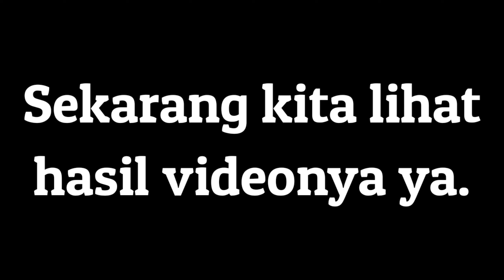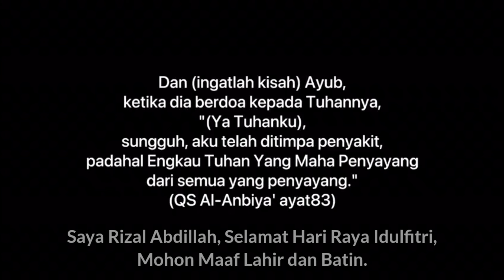Cara Membuat Video Ucapan Idulfitri 2021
Proses pembuatan video ucapan Idul Fitri 1442 Hijriyah. Yuk simak bagaimana cara membuatnya.